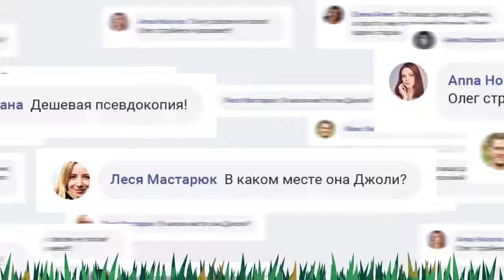ŻUBRÓWKA Stars Against Fakes